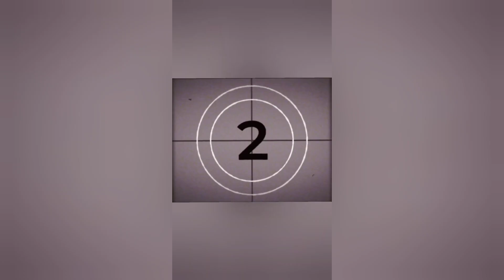in der Küche (Nostalgie)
hintergrund musik.
(das bisschen haushalt instrumental)